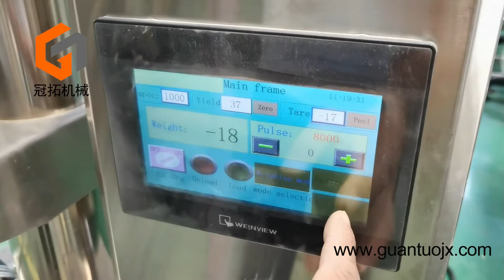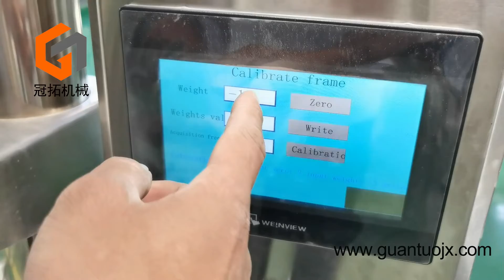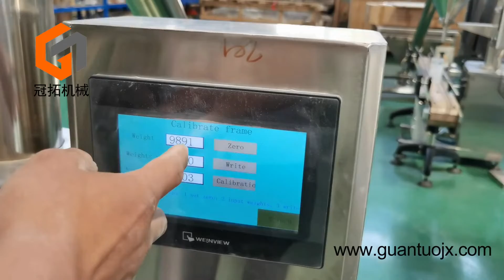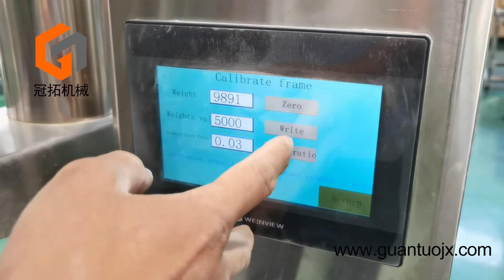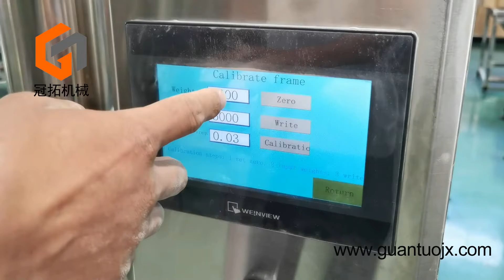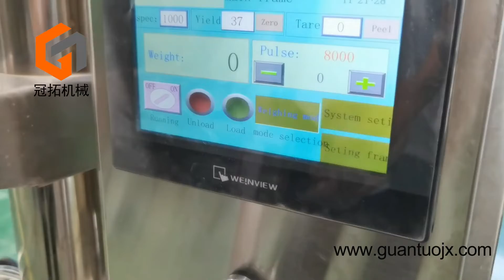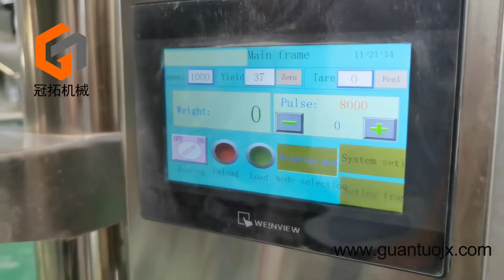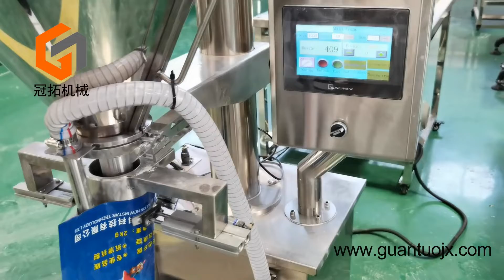High Precision Powder Filling Machine，protein powder, spirulina powder filling machine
hello, everyone , here is Jack , a Chinese packing machine，mixing machine &food machines supplier .